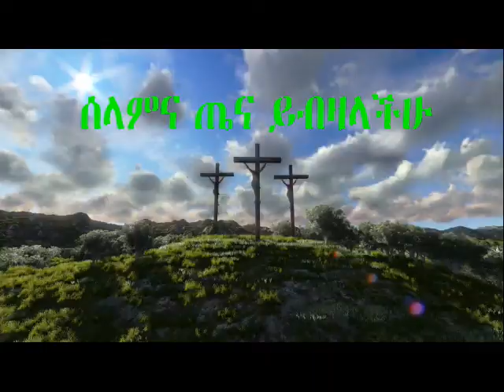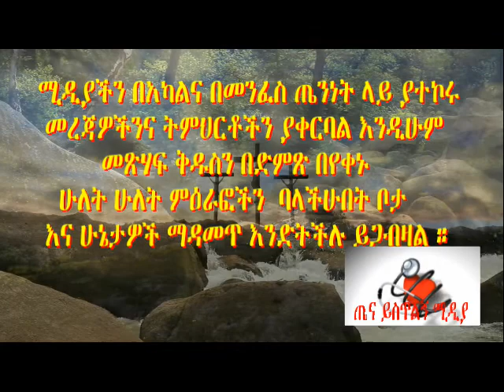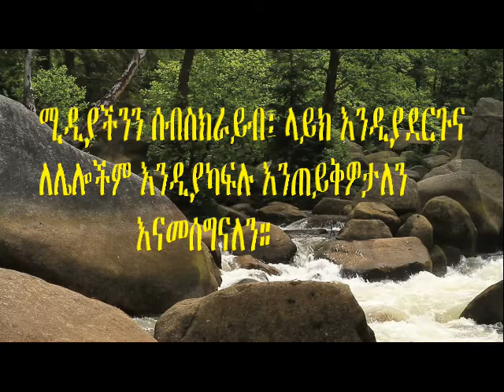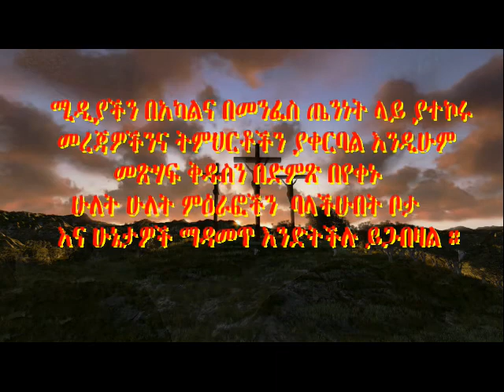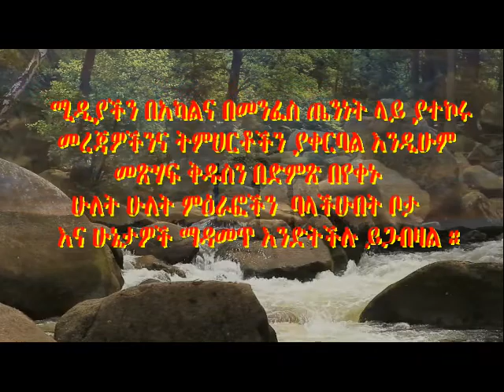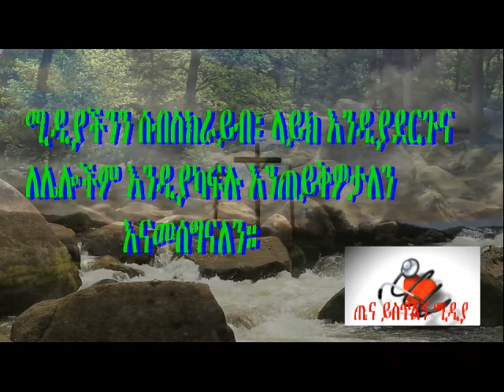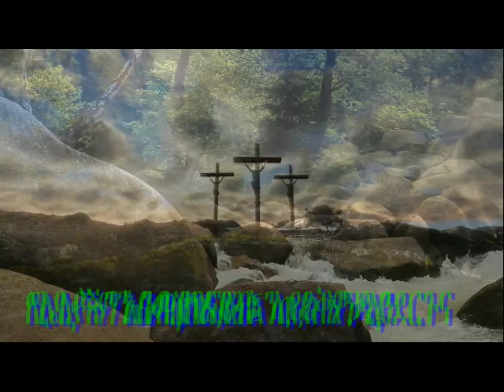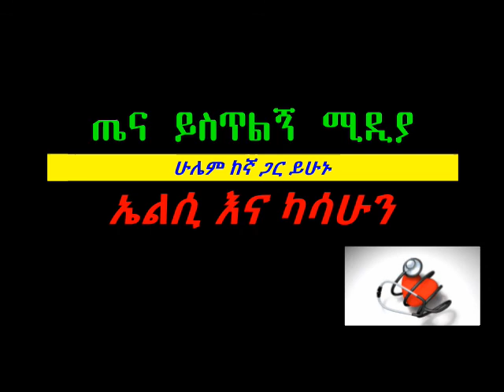ውለታው በዛብኝ (በሙዚቃ ብቻ የተቀነባበረ) 5/22/21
ጤና ይስጥልኝ ሚዲያ አገልግሎት በአካልና በመንፈስ ጤንነት ላይ ያተኮሩ ትምህርቶችንና መረጃዎችን ይዞላችሁ ይቀርባል የመጽሃፍ ቅዱስ ንባብ በድምጽ ባላችሁበት ቦታ ሆናችሁ እንድታደምጡ አዘጋጅቶላችኋል እንድታዳምጡ እየጋበዝናችሁ ሰብስክራይብና ላይክ እንዲሁም ለሌሎችም ያካፍሉ እናመሰግናለን